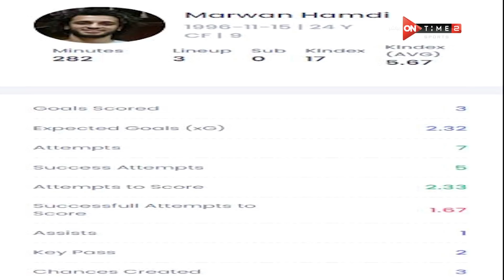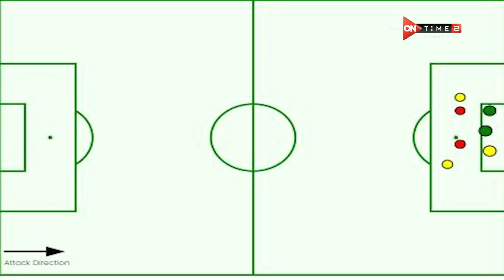الطريق الى المونديال - أرقام وإحصائيات مروان حمدي وأحمد ياسين قبل أول ظهور لهم مع منتخب مصر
الطريق إلى المونديال برنامج يقدم تغطية خاصة لجميع مباريات منتخب مصر في تصفيات كأس العالم 2022 مع مجموعة من عمالقة التحليل الرياضي في مصر, البرنامج من تقديم إبراهيم عبد الجواد وكريم خطاب يومى الأربعاء والخميس فى تمام الساعه 9 مساءً